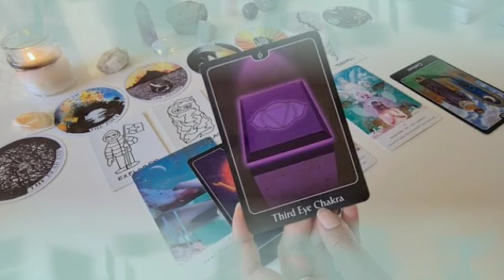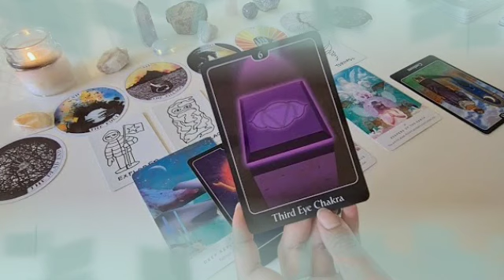برج الجوزاء من 28 إلى 8 ماي 2022 //فرحه و خير ليك ابشر🤲أمورهم انكشفت👌و ده وصفهم😏رجوع حبيب يا جوزاء♥️